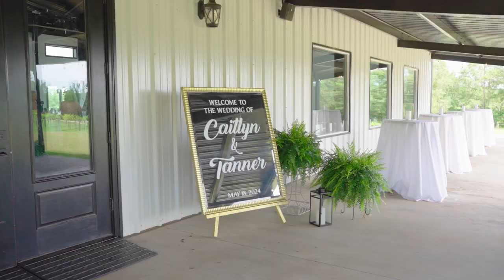Rundle Wedding Teaser